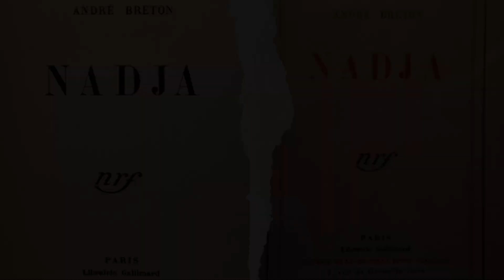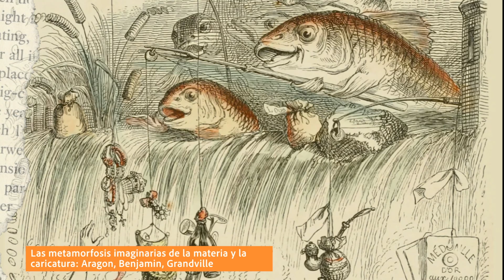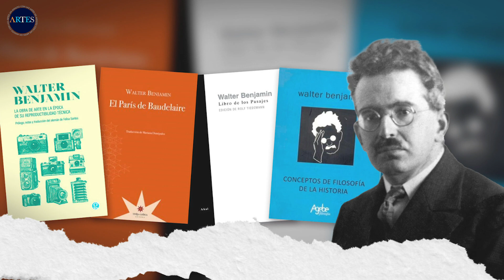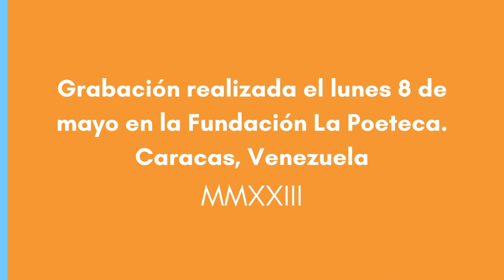Nueva cátedra con Rafael Castillo Zapata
📚 ¡Bienvenidos a una nueva cátedra con el Profesor Rafael Castillo Zapata! 📖

📍 En esta cátedra podrán escuchar un breve recuento de los micros culturales dedicados a André Breton, acompañado de Louis Aragon y Walter Benjamin y los nuevos micros que acompañarán a este seriado.

¿Qué te pareció esta nueva cátedra? 👇🏻👇🏻